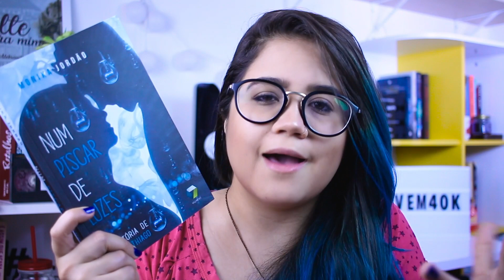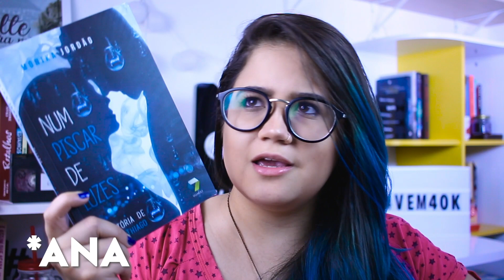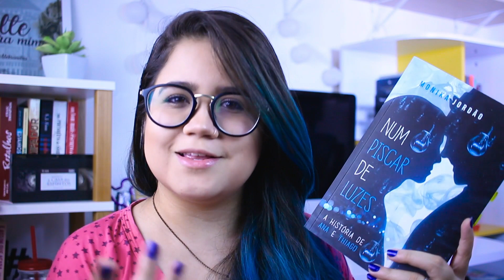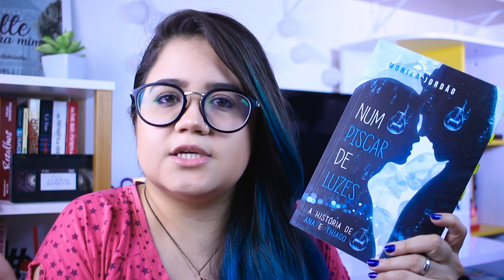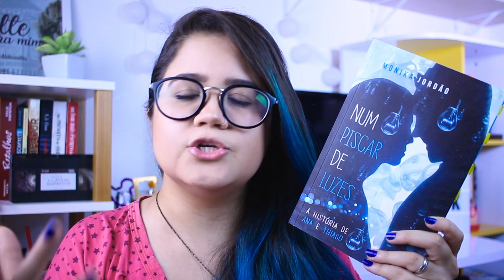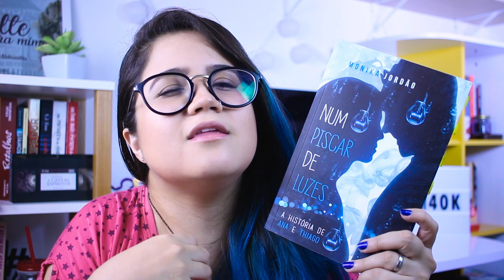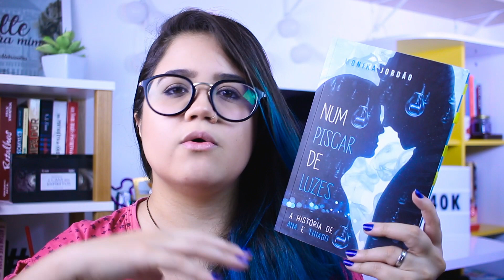MEU TIPO DE ROMANCE: NUM PISCAR DE LUZES, MONIKA JORDÃO | Pronome Interrogativo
Ok, é legal ver o mocinho e a mocinha se apaixonando num romance fofo e água com açúcar, mas meu tipo de romance é algo mais real e pé no chão, exatamente como Num Piscar de Luzes, da autora Monika Jordão.

📚  LIVRO E A AUTORA:
・ NA AMAZON
* Apesar de ser uma publicidade, minha opinião é (e sempre será) 100% sincera!

📫  ENVIE AMOR:
Thaís Cavalcante
Caixa postal: 37922
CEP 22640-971